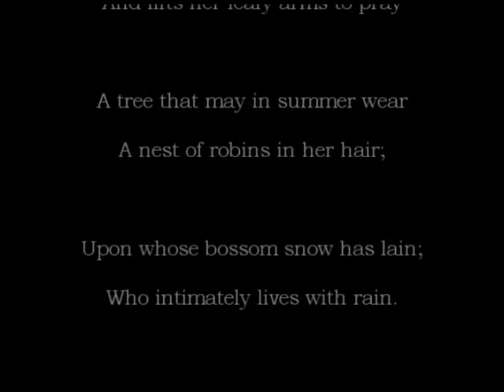Trees - Joyce Kilmer READ by Patrick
suXx.. editted my voice.. its me reading Trees By Joyce Kilmer.. :D